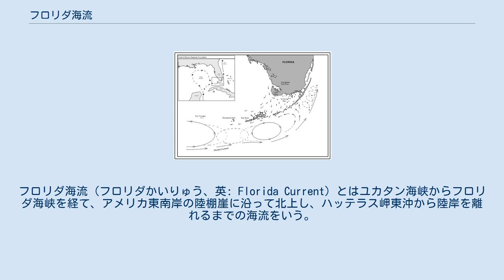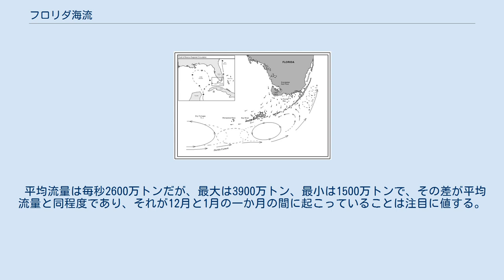フロリダ海流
フロリダ海流（フロリダかいりゅう、英: Florida Current）とはユカタン海峡からフロリダ海峡を経て、アメリカ東南岸の陸棚崖に沿って北上し、ハッテラス岬東沖から陸岸を離れるまでの海流をいう。
フロリダ海流の最狭部は80km、最深約800mに過ぎないので最大流速は4ノットにも達する。
フロリダ側には冷たく重い海水が、キューバ側には暖かく軽い海水が存在し、キューバ側の平均海面のほうがおよそ45cm高い。
フロリダ海峡における流量は毎秒約2600万トンであるが、海峡より下流では、バハマ諸島北方でアンティル海流やサルガッソ海からの海水が合流するので、下流ほど流量が増加しハッテラス岬沖では5500万トンに達する。
この海流は古くから多数の調査が行われていたので比較的よく知られた海流である。
この海流には半日周期の潮汐に関連した短期変動から大きな季節的変化、ならびに長年の変動があることもわかっている。
海流の強さは一定ではなく、予想外に大きな変動が比較的短期間に起こる。
 平均流量は毎秒2600万トンだが、最大は3900万トン、最小は1500万トンで、その差が平均流量と同程度であり、それが12月と1月の一か月の間に起こっていることは注目に値する。